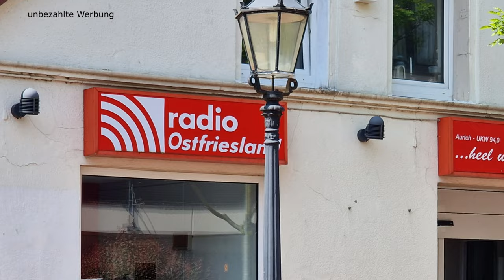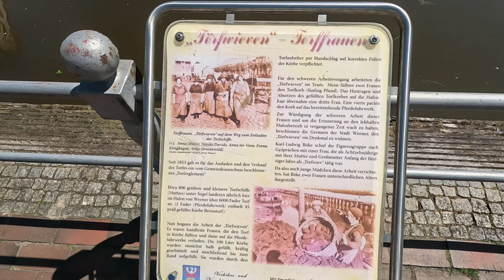Roadtrip Ostfriesland 2024 #2 - wunderschönes Leer - Weener - Dollart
Weiter geht es durch Ostfriesland. Dank der guten Infrastruktur in Leer
konnten wir alles notwendige für unser Wohnmobil besorgen, so dass war
auch sicher weiter fahren können. Einen Abstecher in die sehr schöne
Altstadt von Leer und in den Museumshafen, trübten den die
Beschaffungsschwierigkeiten der Ersatzteile am Morgen. Bei bestem Wetter
konnte Abends dann noch die Abendsonne genossen werden und am nächsten
Tag ging es dann mit dem Rad von unserem Campingplatz / Stellplatz aus,
die Ems entlang nach Weener. Auch hier hatten wir wieder eine schöne
Altstadt und ein toller Museumshafen, die auf uns warteten. Abends ging
es noch einmal zu einem gemütlichen Spaziergang auf den Deich, der von
einem tollen Sonnenuntergang und einer kleinen "Raubtierfütterung"
abgerundet wurde. Sonntags hieß an dann, alles wieder verstaut und noch
eine Runde mit dem Wohnmobil durch das schöne Ostfriesland. Ich wollte
doch noch richtiges Wasser sehen. So fuhren wir zum Dollart und machten
noch ein ausgiebiges Picknick bei strahlendem Sonnenschein, bevor es
wieder nach Hause ging und wir Montags dann in die Werkstatt mussten, um
die Leckage am Kühler beseitigen zu lassen. Zum Glück hatte unser
Provisorium gehalten.